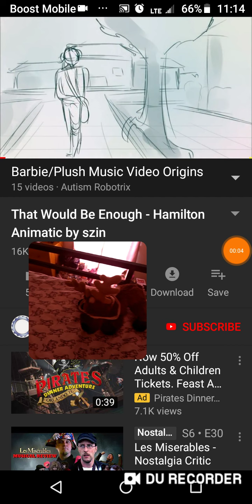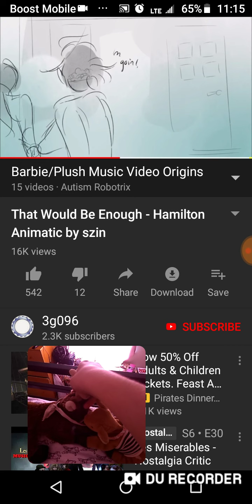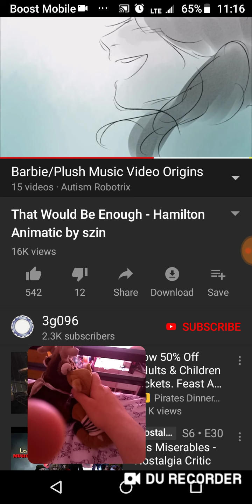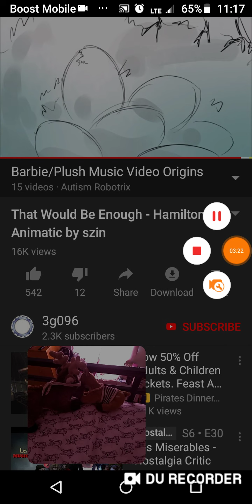That Would Be Enough but read the description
It's in the Harry Potter universe and Lily = Eliza, Harry = Phillip and James = Hamilton